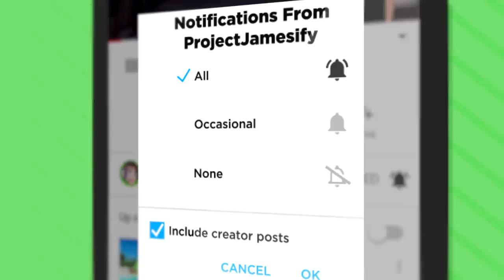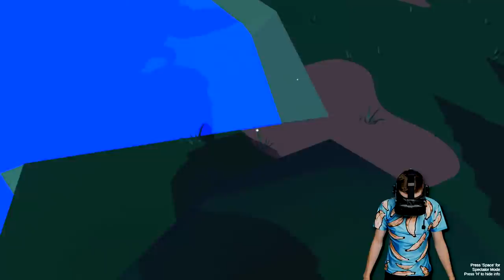Virtual Reality GORILLA Throws People Off SKY HIGH BUILDING (Funny GrowRilla VR Gameplay)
Virtual Reality Gorilla Reaches For The Skies In Funny GrowRilla VR Gameplay!